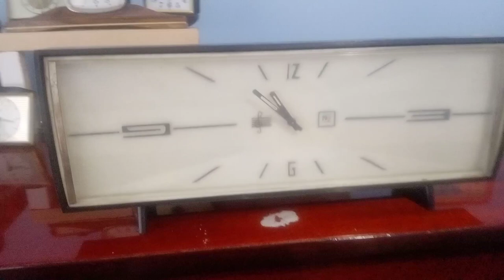Aradora 4 jewels musical clock.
Romanian clock whit alarm and music, Lador swiss  18 notes musical movement, romanian clock movement.

Blue Danube melody

 Aradora made only clocks and pendulum clocks.